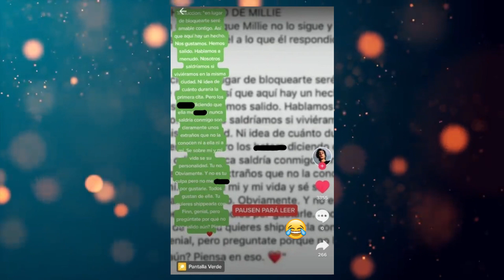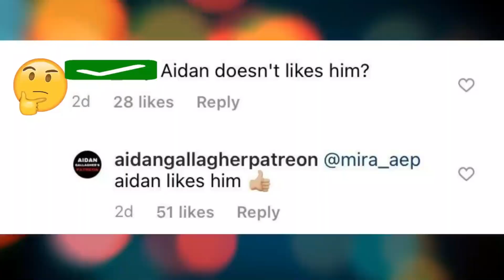¿Por Qué DICEN que Aidan Gallagher y Millie Bobby Brown Están En Una RELACIÓN OCULTA? 😲